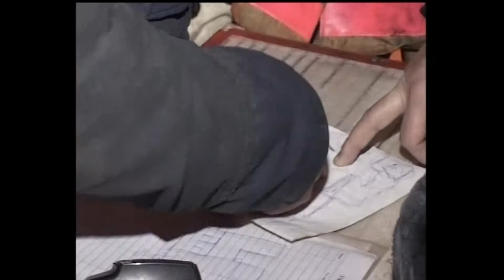Пожарные песни / Плечом к плечу / Никифоров Виктор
Огнеборцам посвящается!
Клип про пожарную службу.
Использована песня "Плечом к плечу" Никифорова Виктора